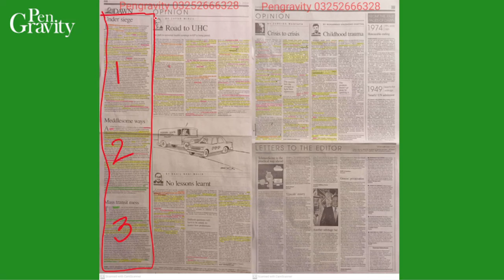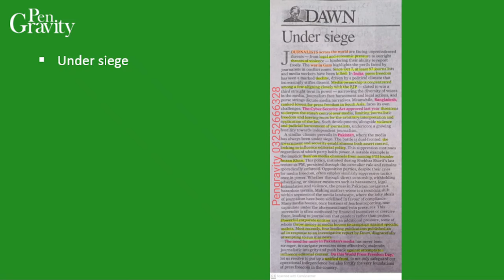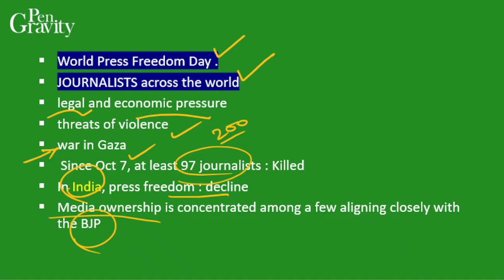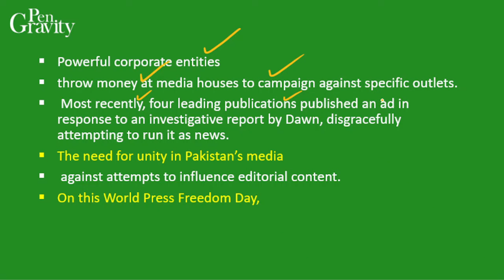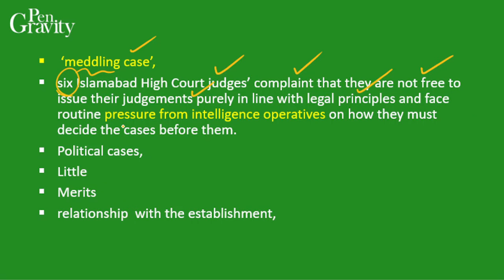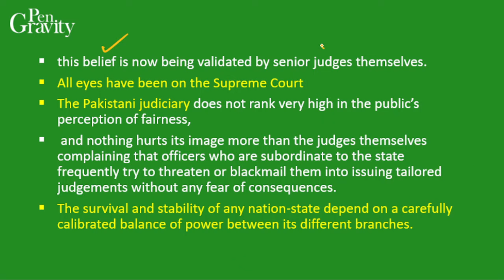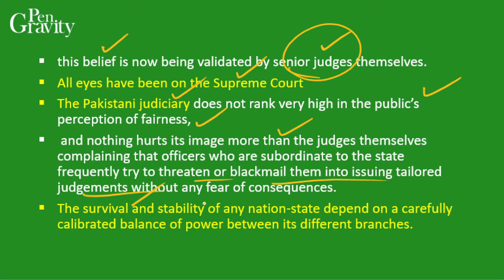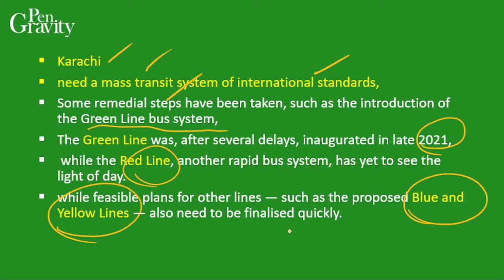DAWN Editorial ANALYSIS |3rd May , 2024| Pengravity CSS|PMS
The Dawn Newspaper Editorial Analysis for 3rd May,2024 - In this lecture, we will analyse the daily editorials and opinions from The Dawn Newspaper for 3rd  May,2024. The Dawn Analysis videos are relevant for the CSS PMS Civil Services Examination 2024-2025. The aspirants are advised to watch the entire The Dawn Newspaper Opinion Analysis lecture for a better understanding of Current Affairs. The Dawn current affairs video lecture covers a detailed analysis of Daily Current Affairs. All the important opinions and editorials of The Dawn are covered strictly from the perspective of CSS/PMS/CJ and other government jobs exams.

Topics:
Editorials:
Introduction (00:00)
1.Under siege (02:22)
2. Meddlesome ways (06:40)
3. Mass transit mess (11:23)
End (13:02)

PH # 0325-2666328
Happy learning
@Pengravity CSS|PMS